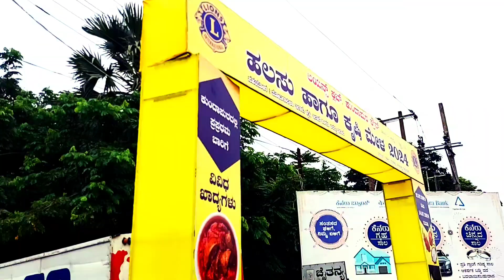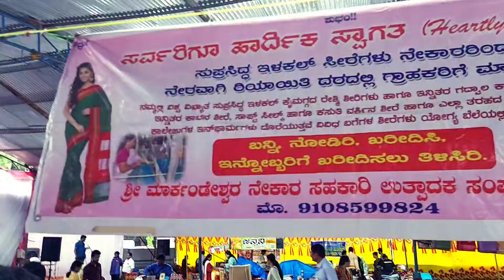ವರುಣ ದೇವನಿಗೂ ಹೆದರದ ಹಲಸು ಮತ್ತು ಕೃಷಿ ಮೇಳ 2024#youtube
halasu mattu krashi mela start today at kunapura udupi district varuna devanigu hedarada halasu mattu krashi mela lions club crown kundapura horticulture department and krashi department arrange the mela